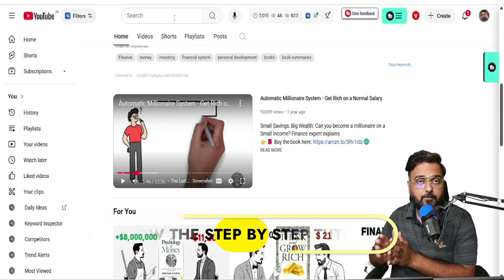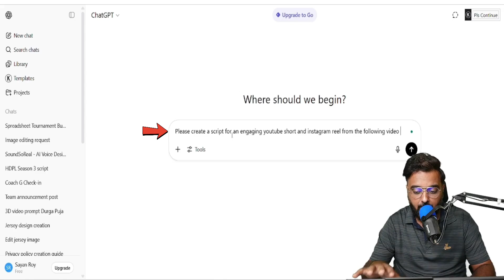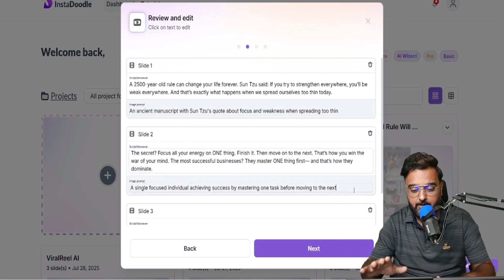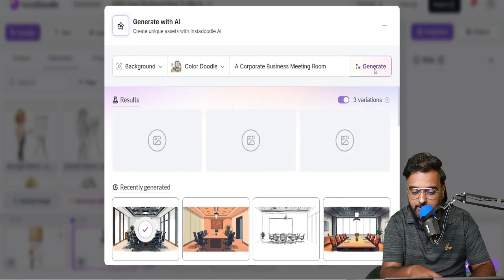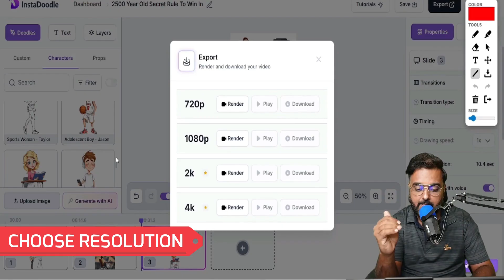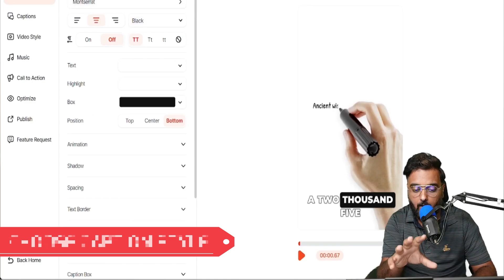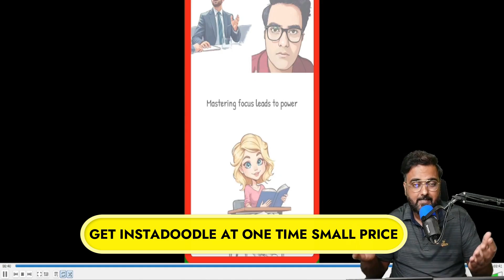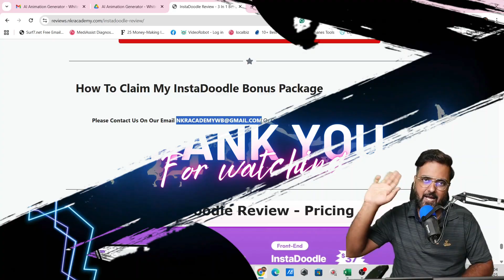🎬 AI Animation Video Generator | Whiteboard Animation Video Using InstaDoodle AI Wizard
🚀 Want to create stunning whiteboard animation videos with AI in minutes — without hiring animators or voiceover artists?
In this video, I’ll show you step-by-step how to use InstaDoodle AI Wizard, the revolutionary AI Animation Video Generator that turns any script into a professional doodle or whiteboard video automatically! 🤖🎨

✅ Step 1: How to find viral YouTube videos from competitors for inspiration 🔍
✅ Step 2: How to generate your own unique script similar to trending videos ✍️
✅ Step 3: How to create a whiteboard & doodle animation video using InstaDoodle AI Wizard ⚡
✅ Step 4: How to edit scene prompts, voiceover prompts, and select the perfect AI voice 🎙️
✅ Step 5: How to customize your video —
  🎨 Add Characters,
  🧩 Generate Elements & Backgrounds with AI,
  🖼️ Upload Custom Images & Convert them into Sketch, Anime, or Color Doodle styles using the InstaDoodle AI Drawing Engine!
✅ Step 6: How to add animated captions, AI subtitles, music, slide transitions, and frame animations to make your video look ultra-engaging! 🎞️🎶

🎯 Why Use InstaDoodle AI Wizard?

✨ 100% AI-Powered Whiteboard Video Generator
🎥 Turn Any Script Into Animation Instantly
🗣️ Built-in AI Voiceovers (Male & Female)
💡 Convert Images Into Hand-Drawn Doodle Sketches
🎨 Add Custom Elements, Characters, Backgrounds
⚡ Fast, Easy, and Perfect For YouTube Automation Channels

💼 Who Can Use It

🔥 YouTubers & Faceless YouTube Channel Creators
💼 Digital Marketers & Video Agencies
🧑‍🏫 Educators, Coaches, & Course Creators
📈 Freelancers & Content Creators Who Want To Sell Doodle Videos